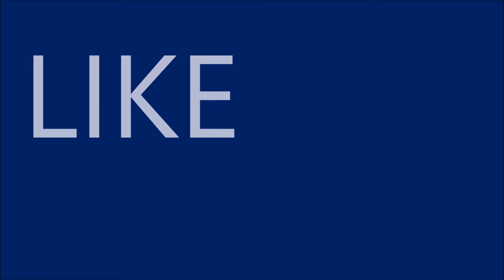Evolve Stage 2 Beta - Its Like Pokemon But With Death - Verdict Insanity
Evolve went free to play!